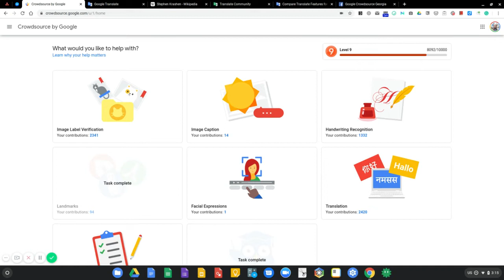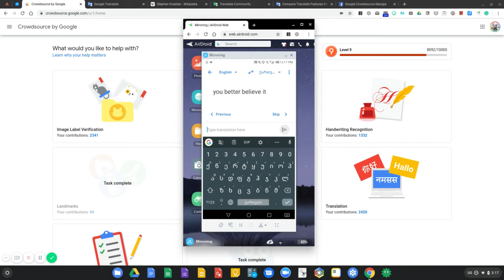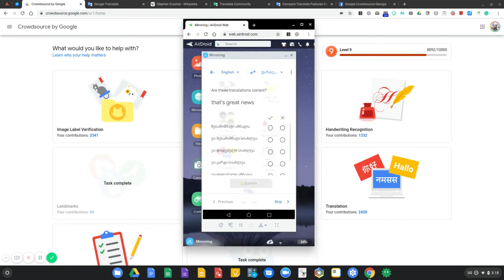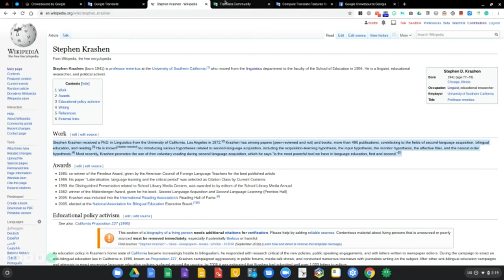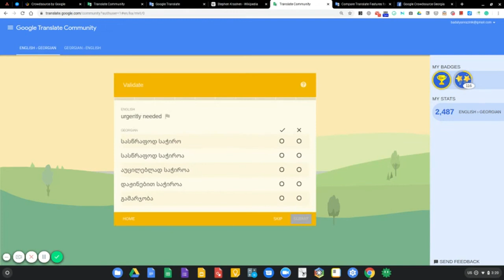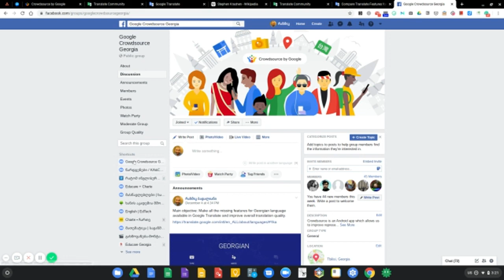Crowdsource by Google | მიმოხილვა